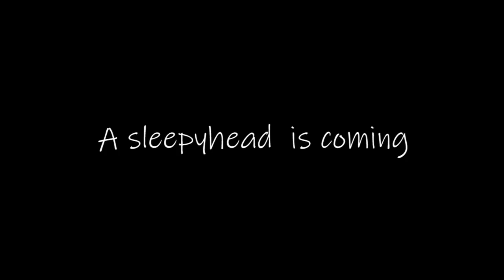Funny Easter Cat Costume Bunny Headwear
🎁Prepare a surprise for your baby in the coming Easter! 🐈